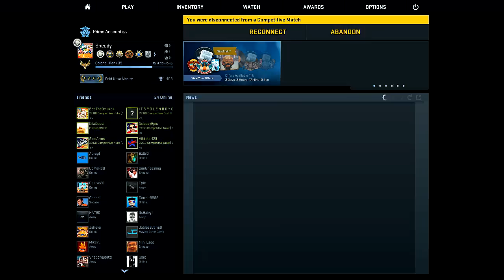CSGO - INSANE 1v5 AWP ACE!! (Counter Strike: Funny Moments!)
KYR SP33DY
speedyw03